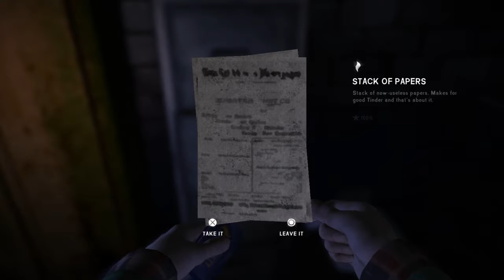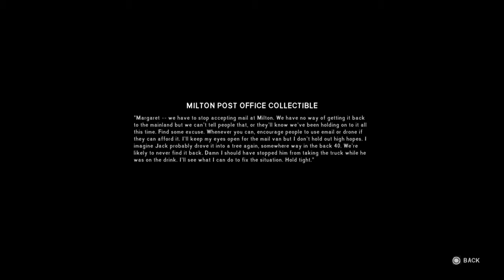*NEW* The Long Dark (PS4) - Grey Mothers Tasks - Gameplay Part 5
It's finally here - Story Mode

The Long Dark is a first-person survival video game developed and published by Hinterland Studio. I play the role of a crash-landed bush pilot name Will Mackenzie who must survive the frigid Canadian wilderness while in search of he's ex-wife.